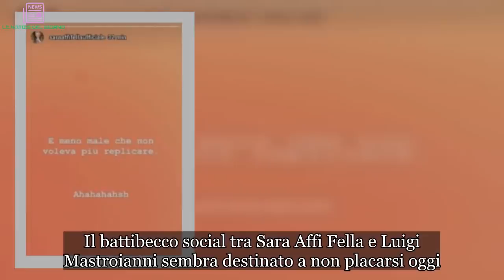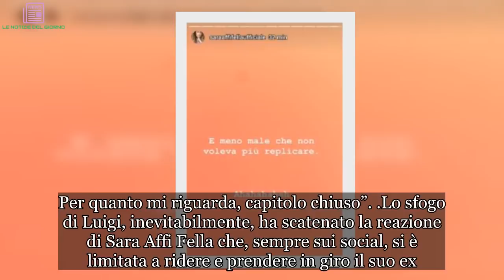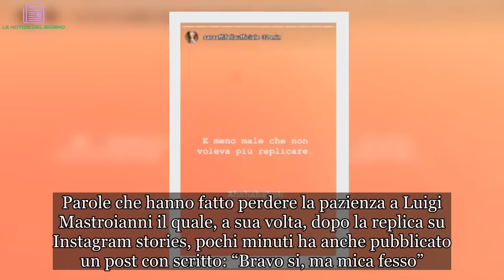UeD Trono Classico: Luigi Mastroianni si sfoga ma Sara Affi Fella se la ride | LE NOTIZIE DEL GIORN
Uomini e Donne, Luigi Mastroianni sui social si sfoga: Sara Affi Fella reagisce prendendo in giro l’ex corteggiatore
Il battibecco social tra Sara Affi Fella e Luigi Mastroianni sembra destinato a non placarsi oggi. Dopo l’intervista di Sara rilasciata a Uomini e Donne Magazine, infatti, l’ex corteggiatore ha replicato pubblicando un lungo messaggio su Instagram. Con le sue parole, nello specifico, Luigi ha voluto mettere in chiaro alcune cose, andando dunque contro a quanto detto da Sara. “Signori si nasce” ha scritto Mastroianni sul suo profilo “Certe cose si commentano da sole”. L’ex corteggiatore ed ex fidanzato di Sara Affi Fella, inoltre, ha anche aggiunto: “Alle chiacchiere delle interviste ci sono i fatti che tutti hanno avuto modo di notare. Purtroppo le farse non le so fare e tanto meno a portarle avanti. A dire certe cose ci vuole coraggio. Per quanto mi riguarda, capitolo chiuso”.

Lo sfogo di Luigi, inevitabilmente, ha scatenato la reazione di Sara Affi Fella che, sempre sui social, si è limitata a ridere e prendere in giro il suo ex. “E menomale che non voleva più replicare” ha scritto su Instagram stories l’ex tronista di Uomini e Donne. La sua frase, inoltre, Sara ha voluto accompagnarla con una lunga risata, dimostrando quindi di non aver preso molto sul serio Luigi (o forse il suo intento era semplicemente quello di farsi beffa di lui?). Al messaggio della Affi Fella, poi, è seguito un ulteriore intervento di Mastroianni.

Uomini e Donne, Sara Affi Fella contro Luigi Mastroianni: le accuse dell’ex tronista
Ad accendere di nuovo la polemica tra i due volti noti di Uomini e Donne è stata, come accennato sopra, l’ultima intervista di Sara Affi Fella per Uomini e Donne Magazine. Parole che hanno fatto perdere la pazienza a Luigi Mastroianni il quale, a sua volta, dopo la replica su Instagram stories, pochi minuti ha anche pubblicato un post con scritto: “Bravo si, ma mica fesso”.